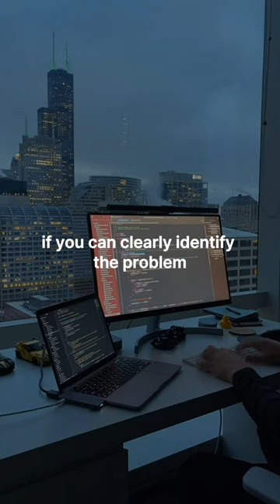4 best ideas in the world